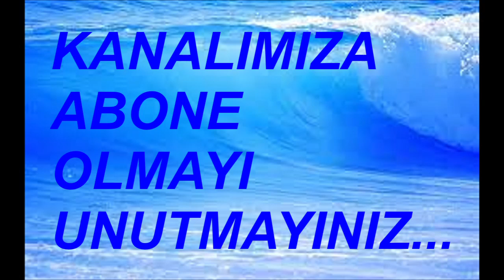ASTOR 6 MART 2023 BURSA TERMİNAL